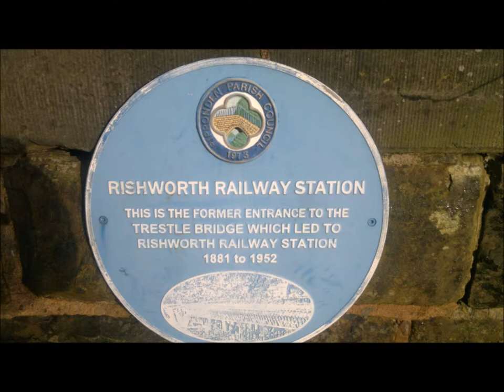Rishworth Old Railway